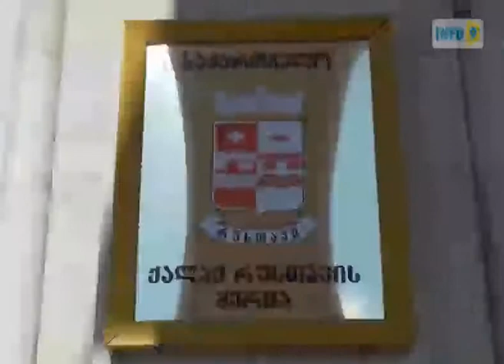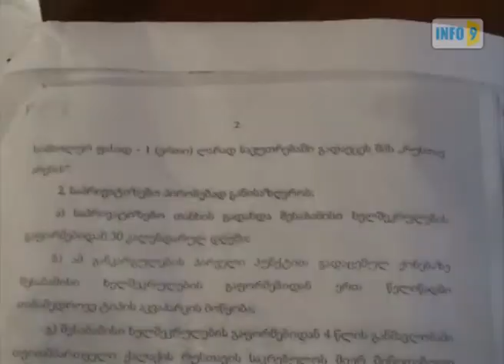რუსთავის საცურაო აუზი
საცურაო აუზი „არენა" ქალაქ რუსთავში 20 ივნისიდან მოქმედებს. როგორც ცნობილია, აუზის მშენებლობისთვის პრეზიდენტის ფონდიდან და ადგილობრივი ბიუჯეტიდან 2 მლნ ლარი გამოიყო.